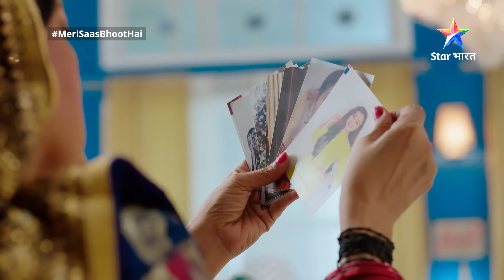Meri Saas Bhoot Hai | Miliye darpok Gaura se | FULL EPISODE-01 | मेरी सास भूत है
Meri Saas Bhoot Hai

Yeh kahani hai seedhi-saadi Gaura ki, jise bachpan se hi bhooton se bahut darr lagta hai, lekin Gaura ki zindagi mein tab aata hai bada twist, jab hoti hai uski shaadi. Har laddki ki tarah Gaura ne bhi dekha tha ek achchhi saas paane ka sapna, lekin usey toh mil gayi aisi saas, jo bhoot hai! Ab kya karegi Gaura, jab uski saas usey tarah-tarah se daraayegi aur apne saas hone ka haq jataayegi? Kya Gaura apni kismat badal payegi? Jaanne ke liye dekhiye comedy show 'Meri Saas Bhoot Hai', Star Bharat ke YouTube channel par.